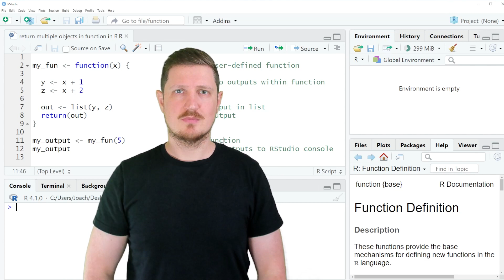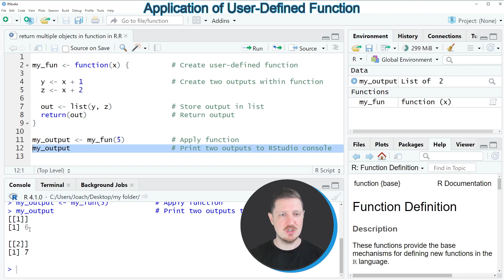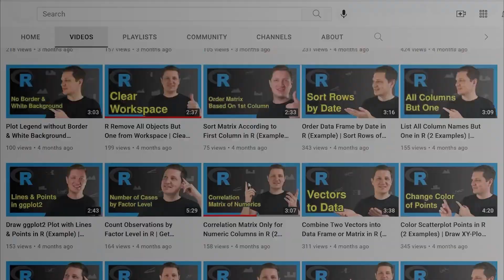Return Multiple Objects from User-Defined Function in R (Example) | Create List of Output Values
How to return multiple outputs from a user-defined function in the R programming language. More details
R code of this video:

my_fun ‹- function(x) {          # Create user-defined function

  y ‹- x + 1                     # Create two outputs within function
  z ‹- x + 2

  out ‹- list(y, z)              # Store output in list
  return(out)                    # Return output

my_output ‹- my_fun(5)           # Apply function
my_output                        # Print two outputs to RStudio console